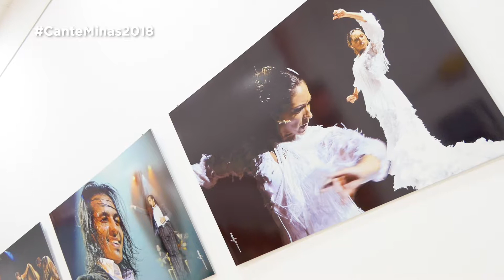Exposición fotográfica "El Desplante". Autor, Antonio Meroño "Jayam"